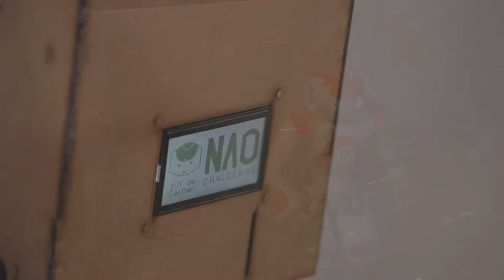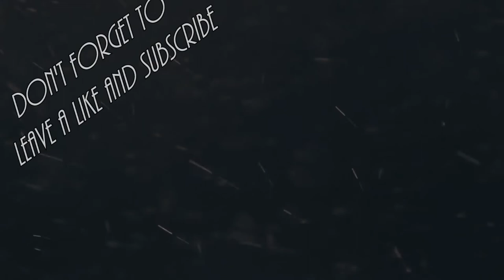Introducing the NaoChallenge2015 - [Team RhoBot]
Introciamo la squadra RhoBot dell'Istituto Stanislao Cannizzaro alla NaoChallenge2015!